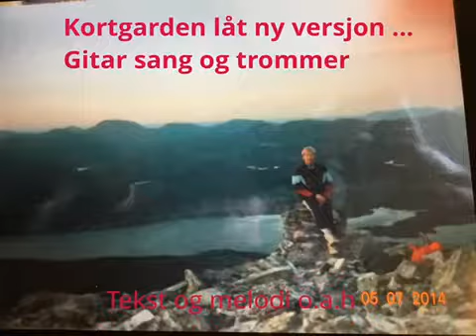Kortgarden låt ny versjon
trommer gitar sang gitarsolo
Tekst melodi odd arne Husum ...